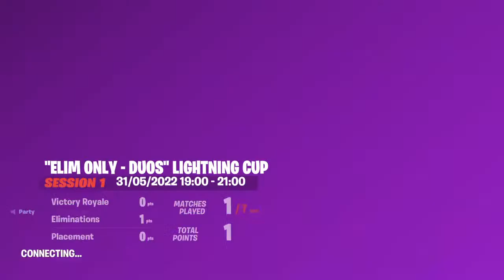IO loot only collider cc only